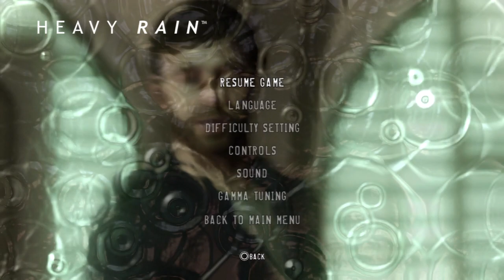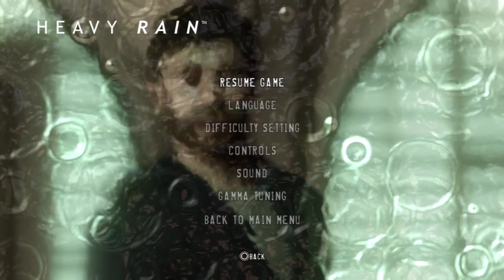SHAUN - Heavy Rain - Part 6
This guy's life sucks more every episode.